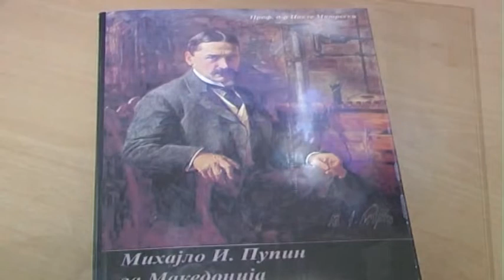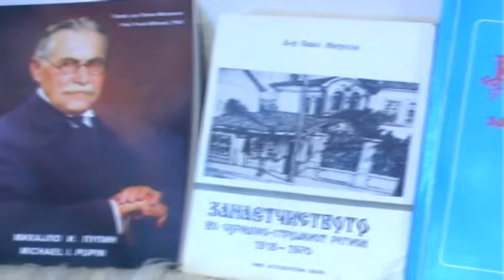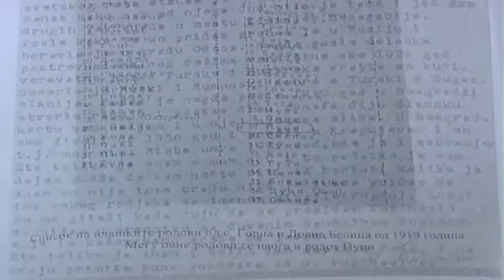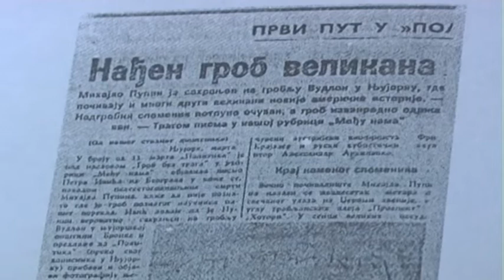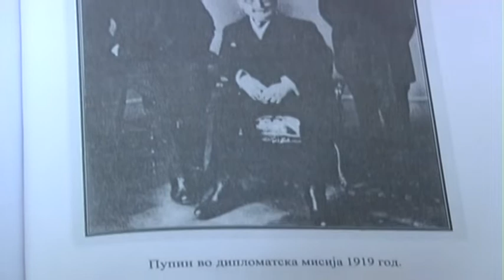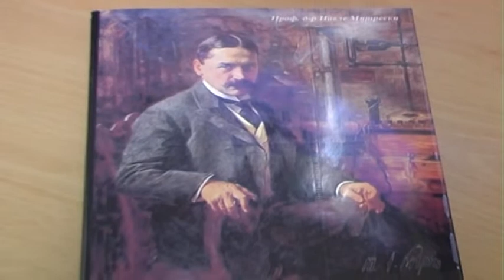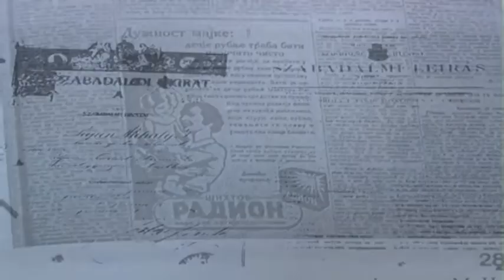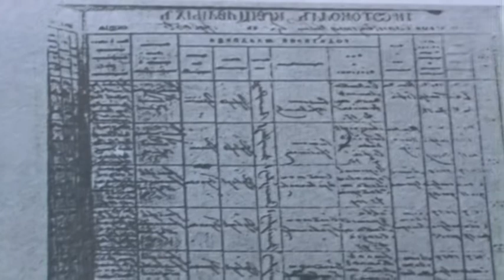Документарна: Корените на Михајло Идворски Пупин